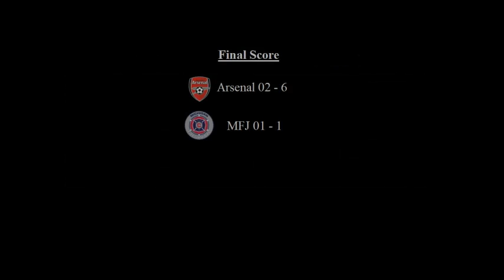Arsenal 02 vs. MFJ 01 (Highlights)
Saturday, February 8th 2020
Legacy Center Dome
Brighton, MI